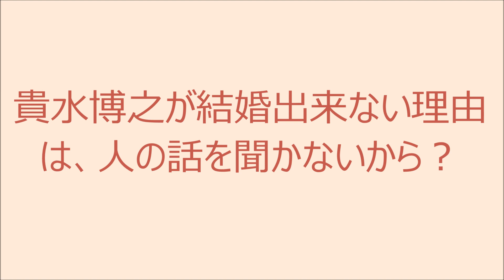貴水博之が結婚出来ない理由は、人の話を聞かないから？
近頃、バラエティ番組でやけに露出が増えている、貴水博之さん。

accessのボーカルとして、現在もライブ活動を精力的にこなし、役者として舞台にも立つ多忙な日々を送る中、バラエティ番組への出演で、キテいる感じでしょうか・・・苦笑

貴水博之さんは、現在46歳となりますが、これまでに一度も結婚をしたことがないそうです。

独り身で、高層タワマンで優雅に一人暮らしを堪能しているらしいのですが、なぜこれまで結婚をする機会が無かったのでしょう？

その大きな理由が2つあるように思います。

一つは、ストイックでこだわりが強すぎるところ。

このあたりは、同年代の結婚できない芸能人、芸人の今田耕司さんと近いものがあるかもしれません。

自分磨きを怠らず、綺麗好きで整理整頓大好き人間。

貴水博之さんは、自炊を欠かさないそうで、栄養管理にも相当気を配っているのが、日本テレビ系列の「深イィ話」で、特集をされた際に明らかとなりました。

ある意味、今田耕司さん以上に面倒くさい人かもしれません（汗）

そして、もう一つの理由が、人の話を聞かないところ。

ともかく、ライブのパフォーマンスばりに、自由に動く方のようです。

バラエティ番組では、笑いの間とか、一切関係ないみたいです。

自分のタイミングで直感的に言動が溢れ出ます。

まるで、柳沢慎吾さんがもう一人いるかのようです。

要は、ちょっと面倒くさい人・・・。

ただ、貴水博之さん自身が独身生活を楽しんでいるため、結婚できないと言うよりも、「結婚しない」という姿勢なのかもしれません。

まあ、今はいいかもしれないけど、老後が心配ですね。

どれだけ気をつけていても、人は老いていくものなのですから・・・汗